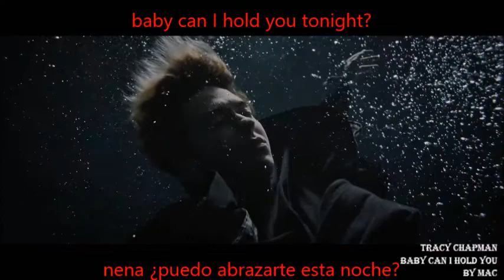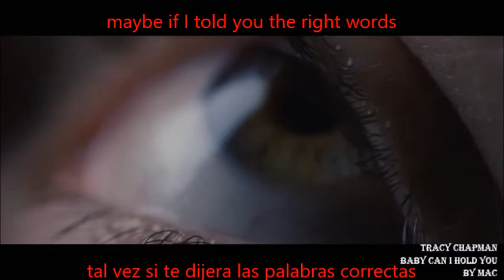SIN BANDERA NO PUEDO TENERTE / TRACY CHAPMAN BABY CAN I HOLD YOU SUBTITULADO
BABY CAN I HOLD YOU DE TRACY CHAPMAN SUBTITULADA EN INGLES Y ESPAÑOL, MAS SU VERSION EN ESPAÑOL (NO PUEDO TENERTE) DE SIN BANDERA SUBTITULADA TAMBIÉN.
Descargo de Responsabilidad: Todo el audio y/o imágenes de este video son propiedad de sus legítimos dueños. No acredito propiedad sobre la música, imágenes y/o fotos que utilizo en este video. No se pretende, en caso alguno, cometer infracción contra los derechos de autor.